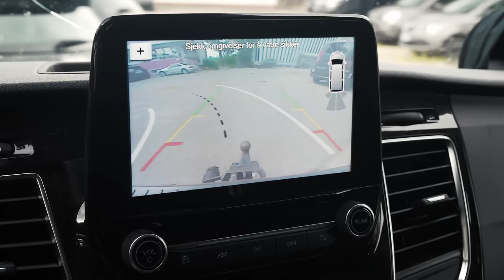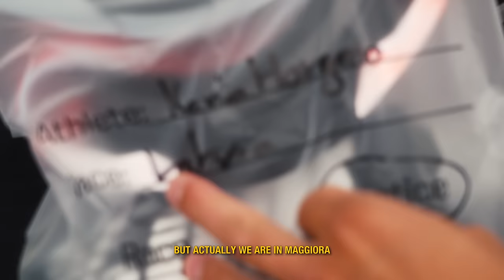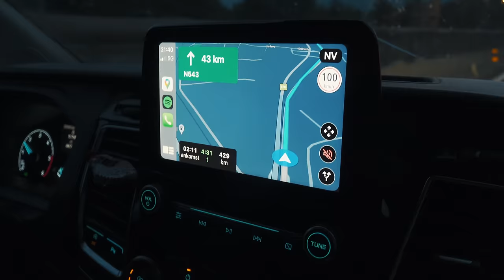5th muddy GP in a row... racing MXGP Maggiora, Italy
MXGP in Maggiora Italy 2024, another mudder on Saturday, but luckly weather cleared up for some better racing Sunday. Follow me thru the weekend!

Gear I use:
Main Camera
Main Lens
Mommy Cam
GoPro Hero 12
Best GoPro Chin Mount for Helmet

Team ShipToCycle Honda SR Motoblouz
Alpinestars MX
100 Percent Moto
Lovemytraining
Fairing Sports
Norges Motorsportsforbund

SUMMER by BROCKHAMPTON, License ID: 829vdxyGa0Z
Machinehead (Remastered) by Bush, License ID: Vbo6xX0mwMO
Born For Greatness by Papa Roach, License ID: wXWgwxaBWZb
Soulcrusher by Operator, License ID: vBPARwVwl9q